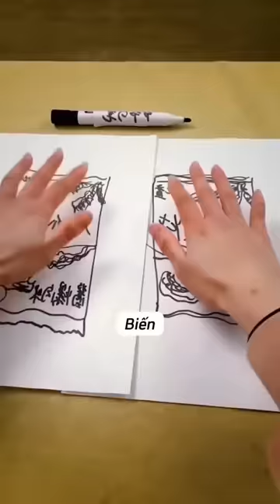Tổng Hợp Các Video Mukbang Hay Nhất Của Tạp Hoá Đồ Ăn Vặt P27 - Tik Tok Trung Quốc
Chào mừng bạn đã quay trở lại kênh của TQ Foody! Đây là kênh YouTube chuyên sản xuất video ngắn, video mukbang, video nấu ăn, video game với những nội dung cực kỳ bổ ích và vui nhộn!
Đừng quên nhớ chia sẻ, bình luận và bấm chuông để không bỏ lỡ các video mới nhé!

Phần mềm chỉnh sửa:
- CapCut

©️Bản quyền thuộc về TQ Foody
©️Copyright TQ Foody Channel Production & Do not Reup